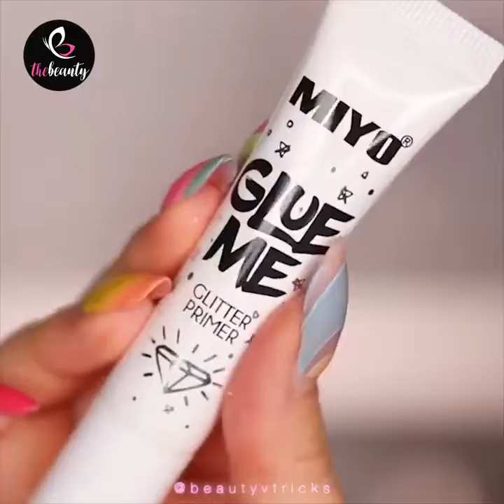Most sexiest makeup ideas for party and event|| Beautiful lipstick ,eye makeup tutorial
Amazing Eyes Makeup Tutorials & Ideas for Your Eye Shape | Compilation Plus